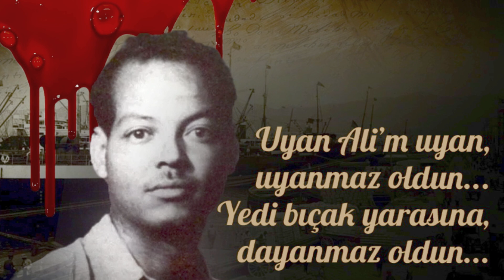Mağusa Limanı türküsünün hikayesi...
Mağusa Limanı Türküsünün hikayesini sizler için derledik...

Kıbrıs Devleti henüz kuzey ve güney olarak ikiye ayrılmadan önce 1943 yılında Mağusa Limanı’nda yaşanmış bu hüzünlü hikayeyi dinledikten sonra
Mağusa Limanı türküsünü bir başka dinleyeceksiniz...